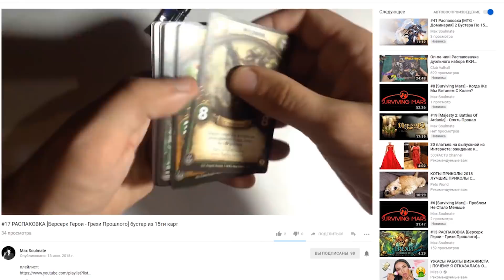МАМА УГАДЫВАЕТ МУЗЫКУ ЗА 10 СЕК №4